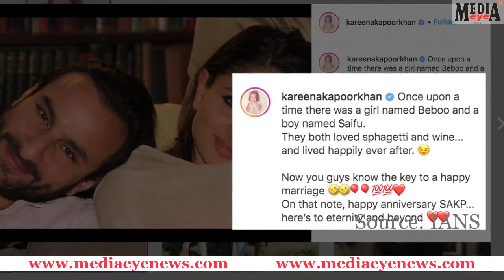Kareena Kapoor shares key to happy marriage on her wedding anniversary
Actor Kareena Kapoor Khan and Saif Ali Khan are celebrating their 8th wedding anniversary.